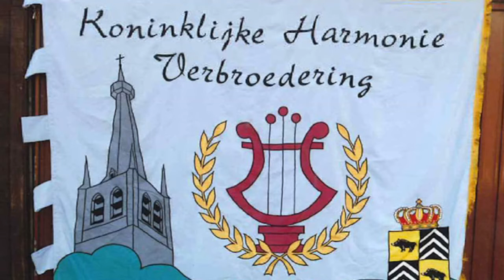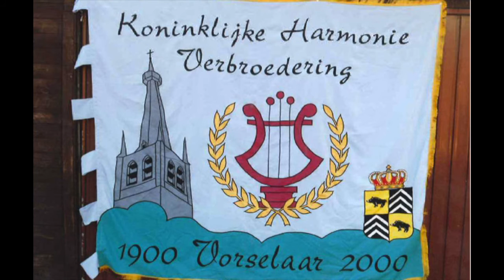By the rivers of Babylon - Ed Huckeby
Koninklijke Harmonie Verbroedering. Dirigent: Luc Verdonck